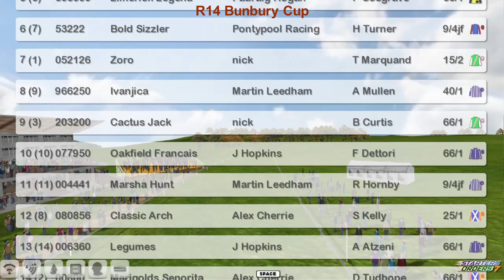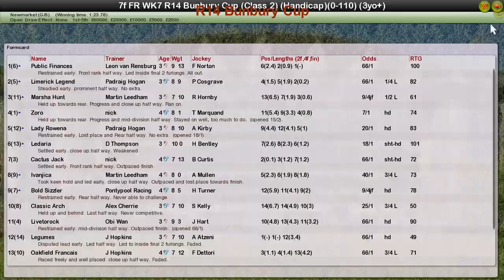FR WK7 R14 Bunbury Cup